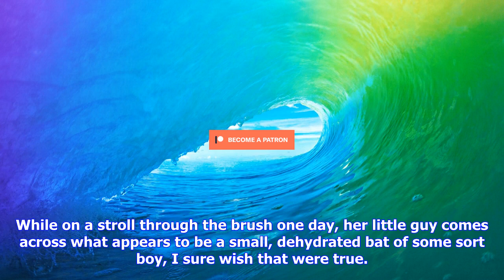Breaking News | Latched (short, 2017)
Latched (short, 2017)
Latched (short, 2017)

Starring Alana Elmer, Bowen Harding, Peter Higginson Directed by Justin Harding and Rob Brunner Ah, ...